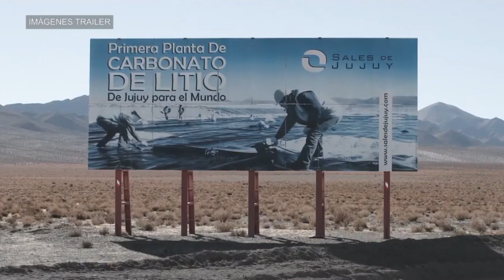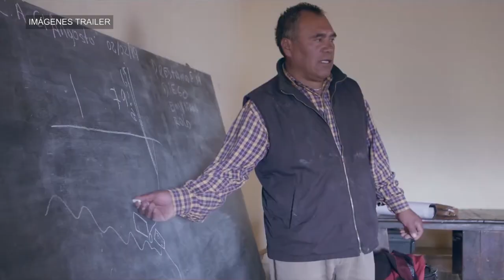En el nombre del litio: "Cuestionar desde las herramientas audiovisuales"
En agosto se estrena el documental que aborda el impacto ambiental y social que genera la extracción del mineral en las salinas del norte argentino. Barricada Tv dialogó con Martín Longo, uno de sus realizadores sobre el proceso de realización de la película.

La historia es un acercamiento por la vida de Clemente Flores, un habitante de la comunidad "El Moreno" en Salinas Grandes, Jujuy, dónde intentan evitar el desembarco de mineras multinacionales para extraer litio. El personaje se embarca en un viaje en busca de respuestas, acción y organización junto a las comunidades del salar en defensa de su territorio y del equilibrio de la Pachamama.

Los directores: Martín Longo y Cristian Cartier formaron la productora "Calma Cine" que lleva más de 10 años realizando proyectos audiovisuales en torno a temáticas ambientales. En esta ocasión trabajaron en conjunto con la Fundación Ambiente y Recursos Naturales (FARN) quienes investigan puntualmente la temática del litio y trabajan junto a las comunidades originarias.

Después de cinco años de trabajo, el documental estará disponible a partir del primero de agosto, día de la Pachamama de forma gratuita.